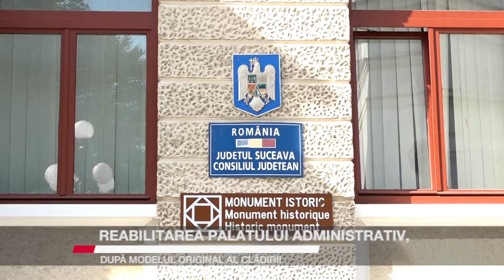Reabilitarea Palatului Administrativ, după modelul original al clădirii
În perioada următoare ar putea fi semnat contractul de execuție pentru reabilitarea Palatului Administrativ, grav afectat în urma unui incendiu izbucnit pe 6 martie 2021, din cauza unui conductor electric defect. Prezent în județul Suceava pentru a vizita mai multe obiective, ministrul Dezvoltării, Cseke Attila, a confirmat că, dacă singura ofertă depusă va fi declarată câștigătoare, atunci contractul de execuție pentru restaurarea Palatului Administrativ va fi semnat în maximum 10 zile.